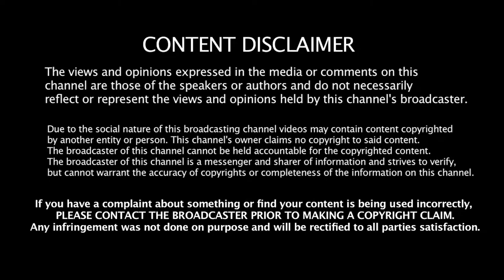DCA Wildcats Episode 183 | "Mad World"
Tonight on DCA Wildcats, we will have a six pack challenge to determine the next challenger Akira Yukimura's Goddess Championship! Featuring Michelle Rochefort, Tifa Lockhart, Abby Thorn, Sakura Hagiwara, Madison Star, and Ayumi Otonashi! Who will earn the right to be the next to challenge The Empress?

Also tonight, Natalie Nice and Amaya Redfield will be back in action against The Bombshell Club! And SIN makes her first defense of the Fever Championship against Olivia Rose!

Also, DCA officials have learned that Ovanna will be appearing on the next episode of Wildcats. After her shocking return at Proving Ground 8, will she give an explanation for what she did, and for her attack on Nicole Natasha?

All of this and more comes your way tonight on Wildcats!